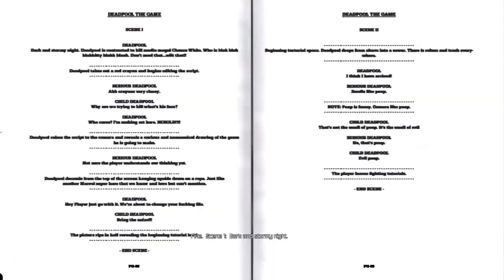Dead pool (Xbox one m15+) part 2